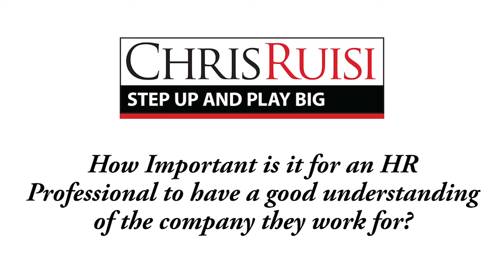Understanding How Your Company Works -An Interview with Chris Ruisi on the Importance of HR -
In this interview Chris Ruisi discusses how HR Leaders today are impacted by today's business climate. Specifically he discusses how Important is it for an HR Professional to Have a Good Understanding of How Their Company Works. Chris began his corporate career in Personnel and levraged that experience into the role of President and COO of his company. He has coached HR executives to forget about a getting a "seat at the table" but instead focus on adding value to the company they work for.Chris Ruisi is a nationally recognized executive coach and leadership expert, professional speaker, global talk radio show host and author who challenges business leaders to step up and play big.